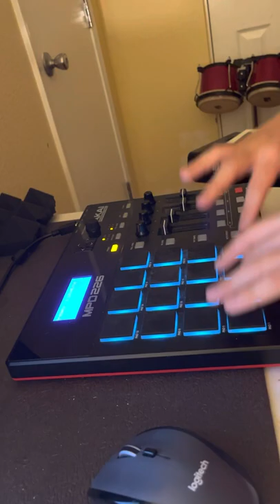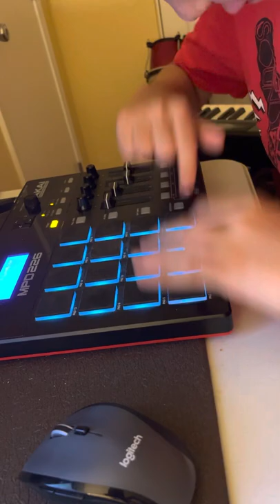Autistic kid who can’t talk teaches himself music, Cigarettes by Juice WRLD